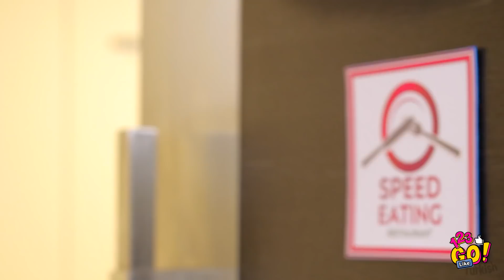MUTLAKA DENEMEN GEREKEN NEFİS YEMEKLER! || 123 Go Like! Komik Yiyecek Meydan Okumaları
Tarağın tadının nasıl olduğunu bilmek ister misin? Eğer ilgini çektiyse sana hepsinin cevabını verecek ekstrem yiyecek tüyoları gösterebilirim! 😱🤤

Garip mutfak aletleriyle yiyecek meydan okumasını nasıl kazanabileceğini, tarakla nasıl spagetti yiyebileceğini ve arkadaşlarınla ısır yala ya da hiçbir şey yapma meydan okumasında nasıl hayatta kalabileceğini öğreneceksin!

Yakında döneceğiz!